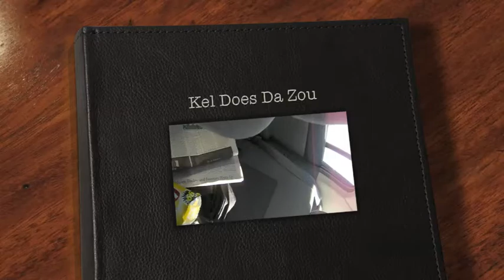Kel Does Da Zou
Kel gives a run-down of the PAK's Mizzou/Miami Ohio football game road trip